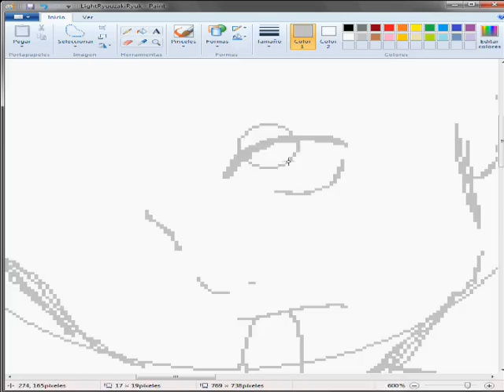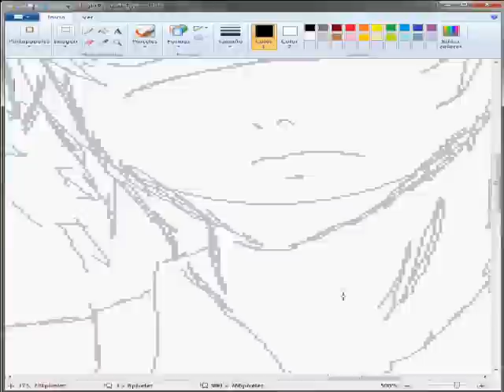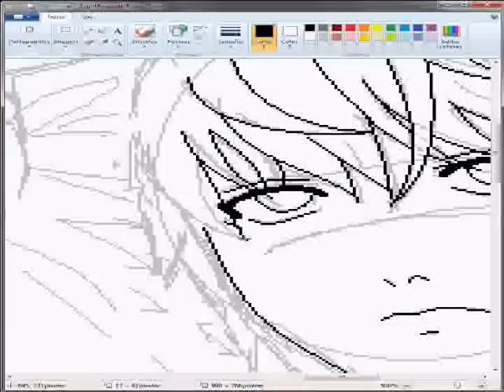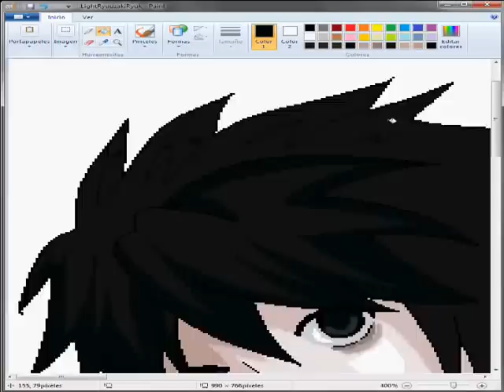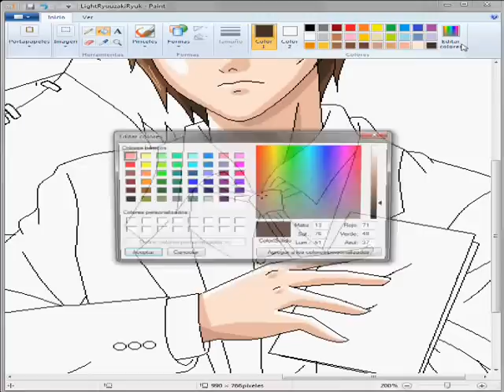Dibujando a L, Light & Ryuk en Paint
Aca un dibujo de L, Light y Ryuk en paint, lo queria hacer desde hace algun tiempito =P espero que les guste!